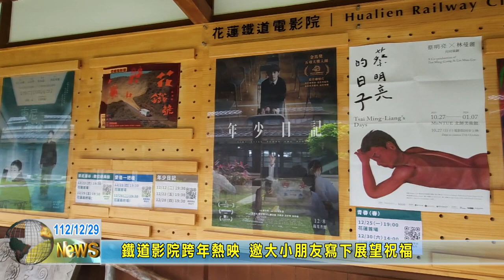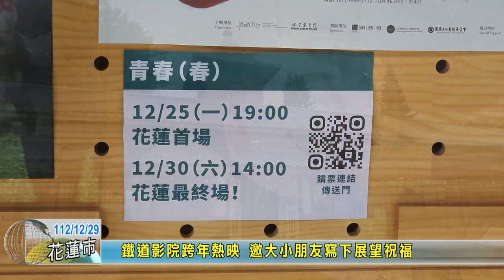20231229 07 鐵道影院跨年熱映 邀大小朋友寫下展望祝福